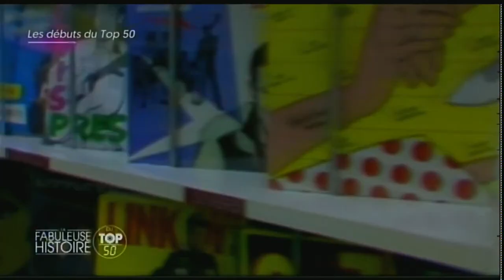Comment est né le Top 50 - Témoignage du regretté Philippe Gildas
Découvrez en plus sur les raisons qui ont amené à la création de cette célèbre émission des années 80. Cela a contribué a chnager le monde la variété en France.